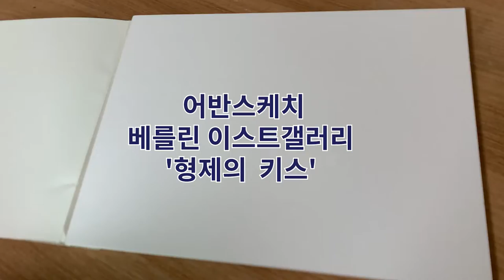베를린, 형제의 키스 수채화 - Fraternal Kiss in water color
독일하면 떠오르는 몇가지가 있다

벤츠,비엠더블유, 현대미술

특히 독일의 미술은 자유분방하며

자기만의 확고한 철학으로 작업을하는

작가가 많기로 유명하다

게다가 우리나라와 같이 전쟁의 아픔을 갖은 나라이기도 하다.

직접 가보면 뭔가 모를 동질감을 가지게 된다

이번 포스팅은 베를린 하면 떠오르는 몇가지중에 가보고 싶었던

 ‘이스트갤러리’ 에 대한 내용이다

1989년 11월 동유럽의 민주화에 잇따라  통일이 되면서

 동·서 냉전의 상징물인 베를린 장벽이 철거된다

현재는 브란덴부르크 문을 중심으로

약간의 부분만 기념물로 남겨졌으며,

다양한 벽화를 볼 수 있는 길이 1,316m에 달하는

세계에서 가장 큰 야외 갤러리다

베를린 장벽에 러시아와 독일 공산당 지도자의 입맞춤 장면을 그린 것으로 잘 알려진 러시아 화가 드미트리 브루벨(62)이 사망했다는 소식이 전해왔다

1960년 러시아 모스크바에서 태어난 브루벨은

모스크바 국립 교육대학을 졸업했으며,

최근 몇 년 동안은 독일에서 거주해 왔다.

1989년 동서 냉전의 상징이던 독일 베를린 장벽이 갑작스레 붕괴한 뒤 남은 일부 장벽에는 세계 각국의 미술가가 몰려들어 그림을 그려 넣었는데

브루벨은 당시 ‘레오니드 브레즈네프’ 전 소련 공산당 서기장과

‘에리히 호네커’ 전 동독 공산당 서기장의 입맞춤 장면을 해학적으로 묘사한

 '형제의 키스'라는 작품을 남겼다.

그림에는

 '주여, 이 치명적인 사랑을 이겨내고 살아남게 도와주소서'

라는 부제가 달려 있다.

브루벨을 포함해 세계 21개국 작가 118명이 베를린 장벽에 그림을 그려 조성한 '이스트사이드 갤러리'는

베를린의 관광명소가되었고

특히 ‘형제의 키스’는 관광객이 반드시 보고 사진을 찍어야 할

벽화로 꼽힐 만큼 유명하다.